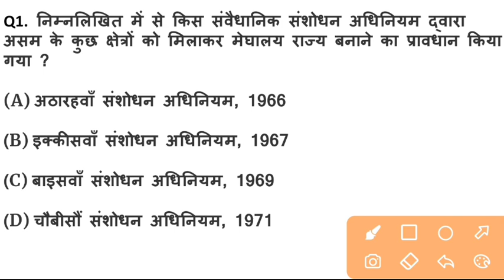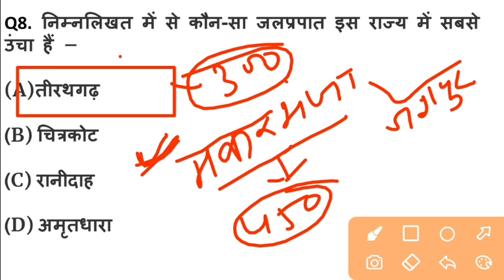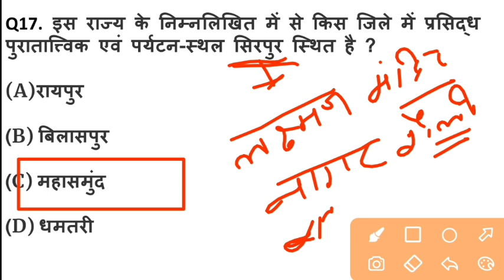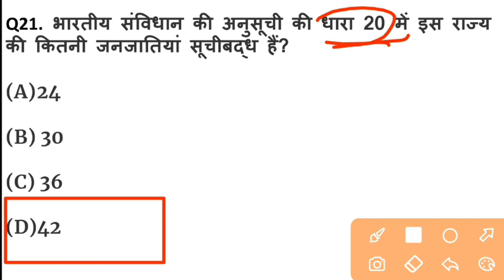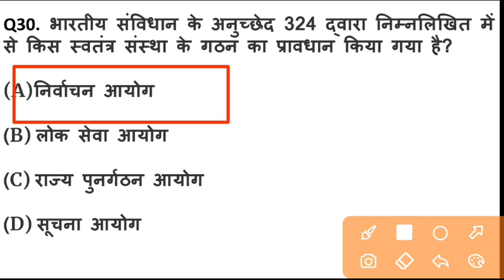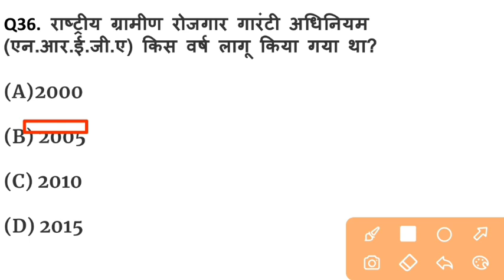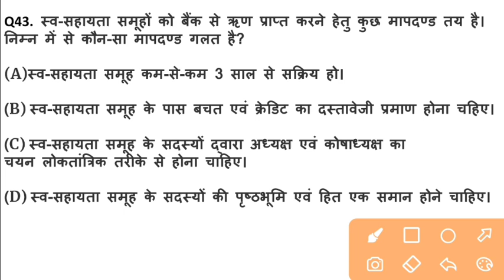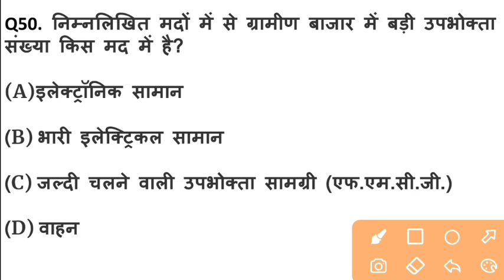सहायक विकास विस्तार अधिकारी (ADEO) || PREVIOUS YEAR MCQ HINDI || PART-01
cg patwari current affairs 2022

current affairs

patwari current affairs 2022

arjuna current affair

cg gk

cg patwari

current affairs for patwari exam...

arjuna cg current affairs

cgpsc sankalp

arjuna classes current affairs

adeo previous year 2017

adeo previous year 2017 mcq

adeo previous year 2017 mcq hindi,

adeo exam 2022

adeo cg vyapam syllabus

adeo vacancy 2022

adeo syllabus

adeo question paper 2017

adeo syllabus 2022

chhattisgarh adeo syllabus

chhattisgarh adeo

chhattisgarh adeo question paper

cg adeo vacancy 2022

cg adeo salary

cg adeo

cg adeo exam syllabus

cg adeo question paper 2017

cg adeo syllabus

cg adeo vacancy 2021

cg adeo class

cg adeo 2022